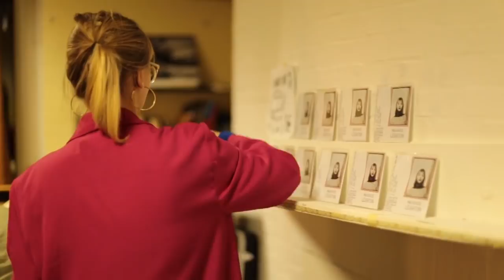Mackenzie Leighton - After All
New single "After All" out now.

Recorded, mixed, and mastered by Kevin Keight.
Guitar and Bass by Guillaume Gallato.
Guitar and Vocals by Mackenzie Leighton.